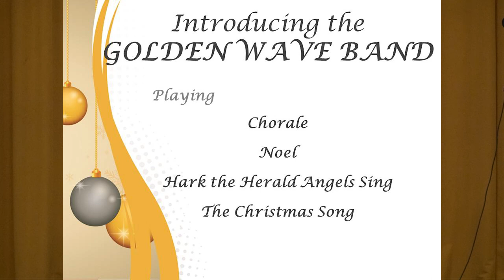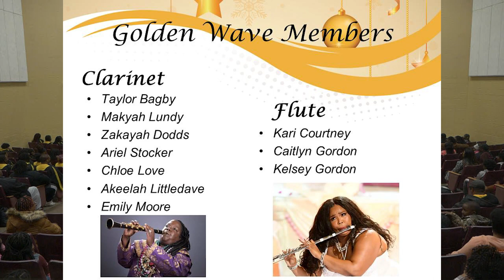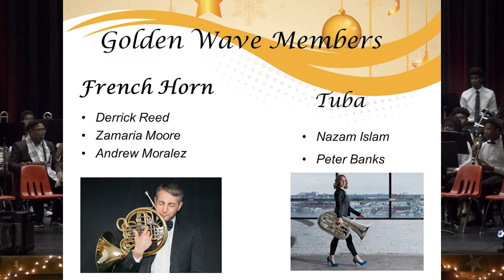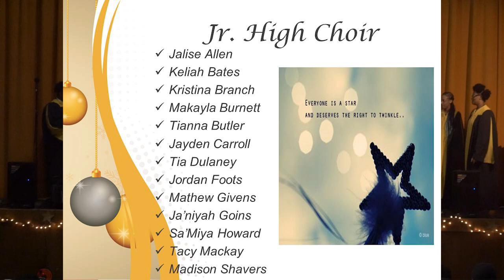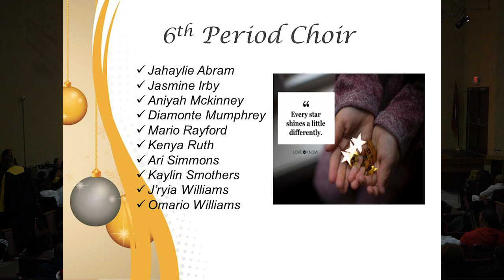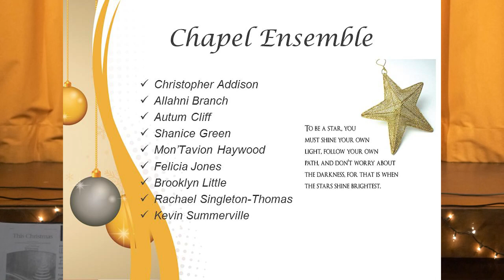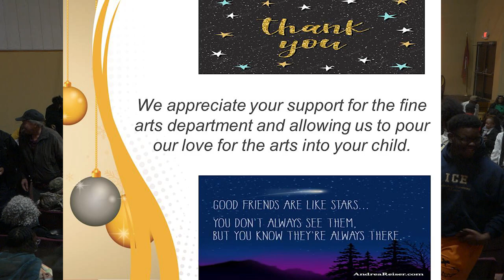Watson Chapel Winter Choir Concert 2022